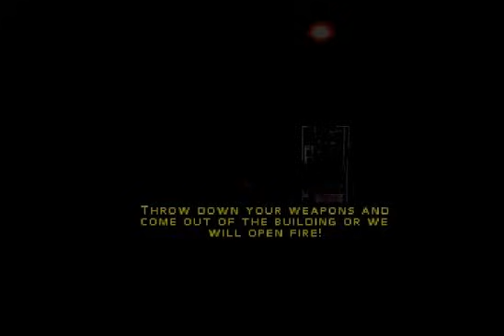Syphon Filter 2 Speedrun - 1 hour 46 minutes.(Hard mode)